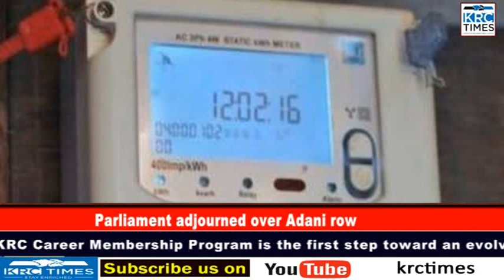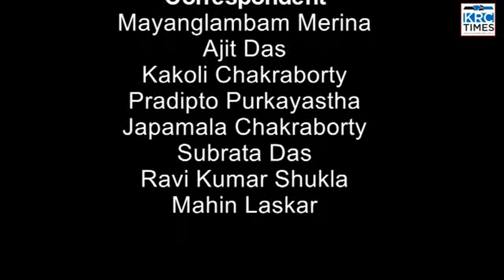KRC TIMES ENGLISH NEWS 06-02-2023